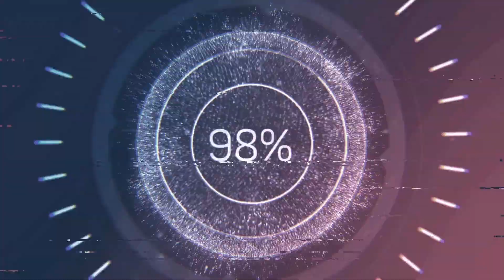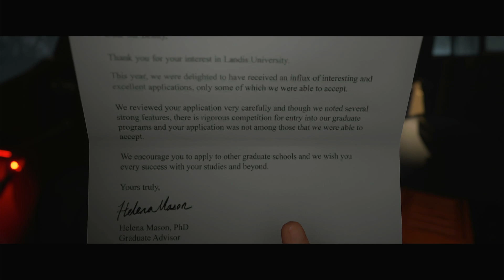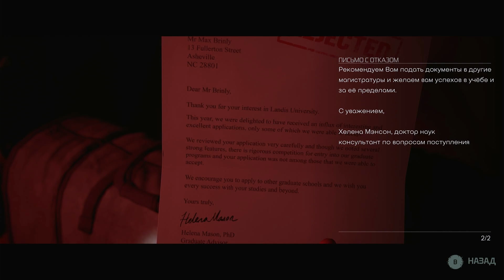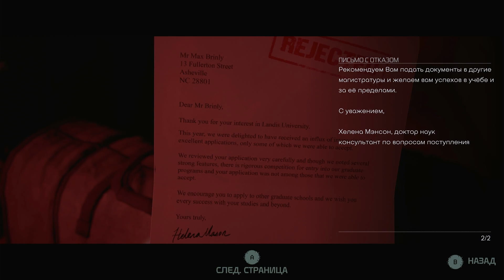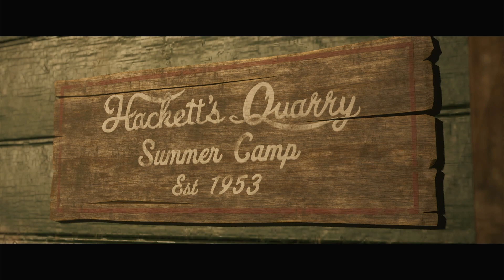КОП МАНЬЯК И МОНСТР В ПОДВАЛЕ ► Boroda Play ► Прохождение игры THE QUARRY #1 gameplay